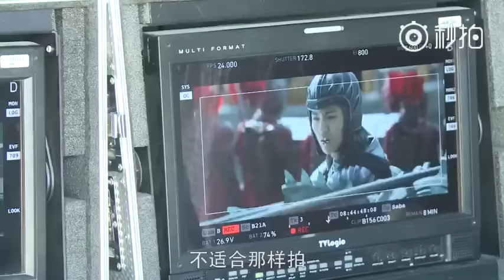【TFBOYS 王俊凯】張藝謀《長城》專訪暢談啟用年輕演員【Karry Wang Junkai】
【TFBOYS 王俊凯】張藝謀《長城》專訪暢談啟用年輕演員
電影《長城》12月17號就要在大陸上映了，大家一起來期待我們小奶皇包在電影中的表現吧